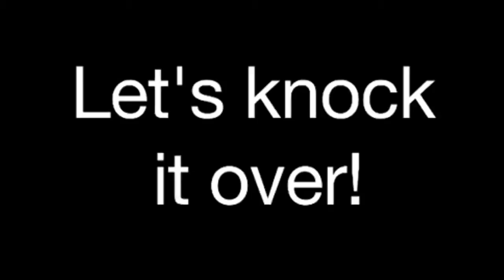My 2nd Upstairs Project, 1750 Dominoes!!!